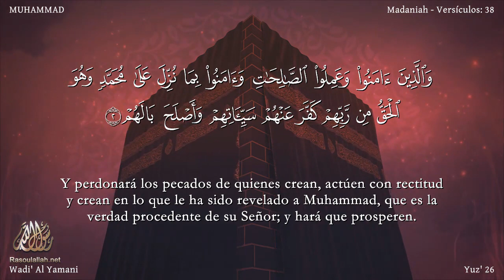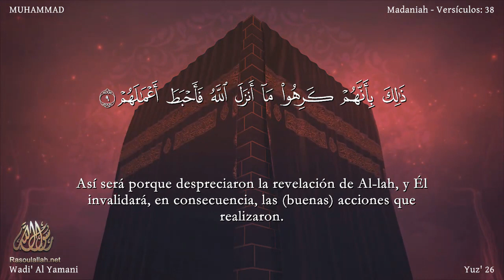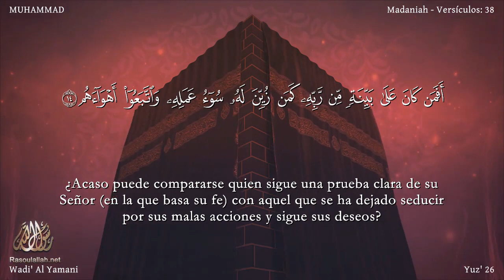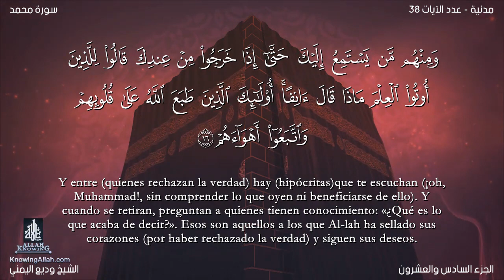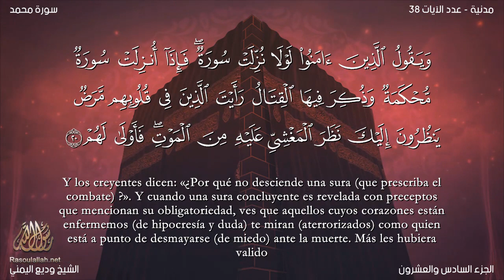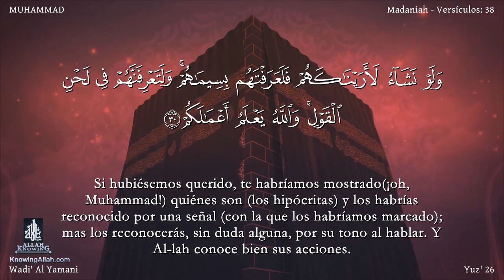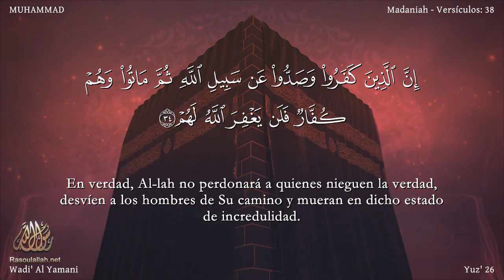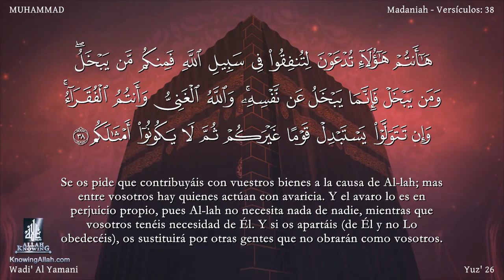El coran en Español 47 Sura MUHAMMAD wadi' al yamany Traducción española castellano